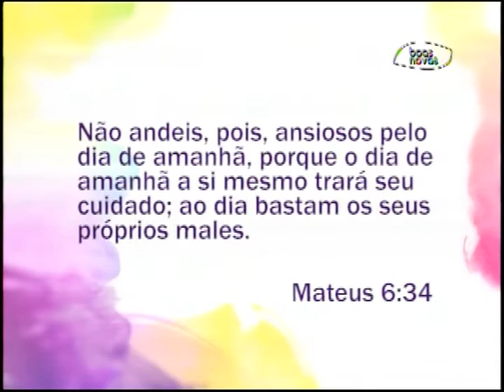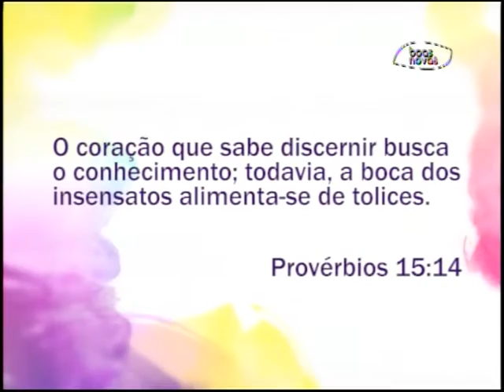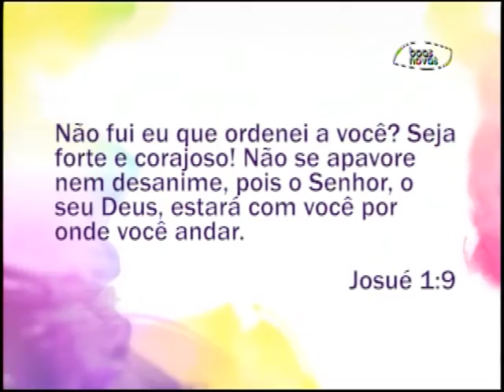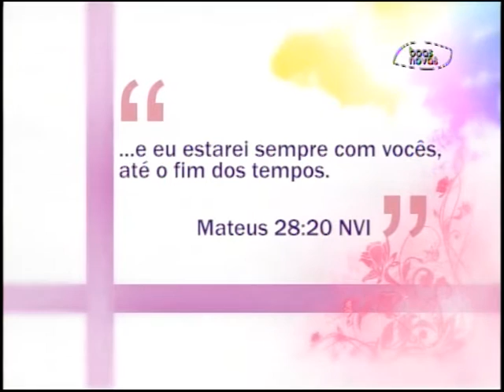Espaço Feminino - Mulheres que se fazem de vítimas! - (bloco 3 de 3) 23-10-2015